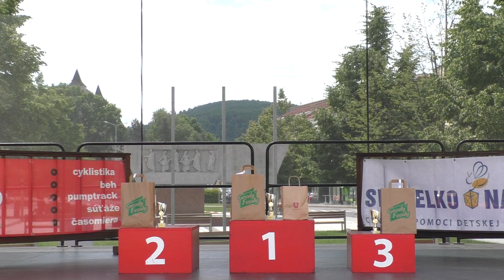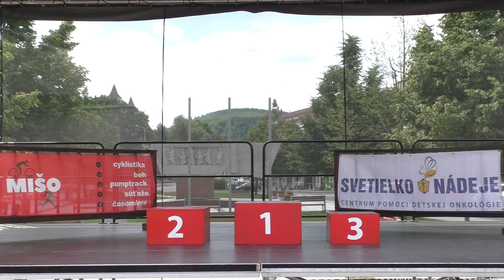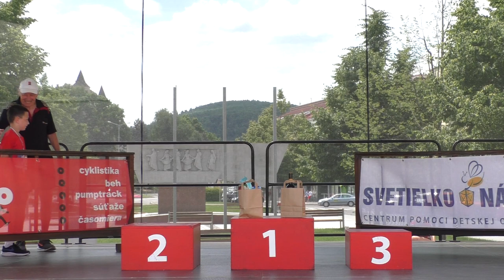Zvolenská Corrida 2021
V sobotu 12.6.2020 sa na Zvolenskom námestí konalo druhé zápolenie v rámci sérii podujatí Zvolenskej bežeckej ligy (ZBL) a to už v poradí 17. ročník Zvolenskej Corridy.

Na samotný záver podujatia sa konalo vyhlásenie výsledkov, ktoré si môžete pozrieť v tomto videu.